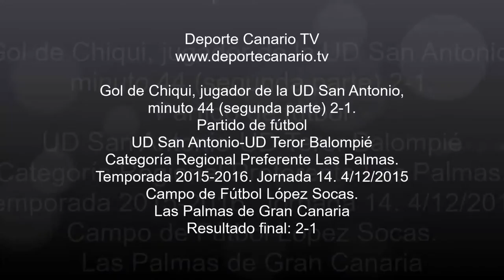Gol de Chiqui, jugador de la UD San Antonio 4 12 2015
Gol de Chiqui, jugador de la UD San Antonio, minuto 44 (segunda parte) 2-1. Partido de fútbol UD San Antonio-UD Teror Balompié.
Categoría Regional Preferente Las Palmas. Temporada 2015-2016. Jornada 14. 4/12/2015. Campo de Fútbol López Socas. Las Palmas de Gran Canaria. Resultado final: 2-1.